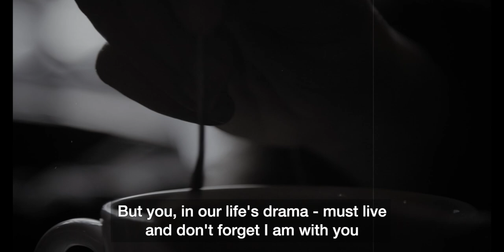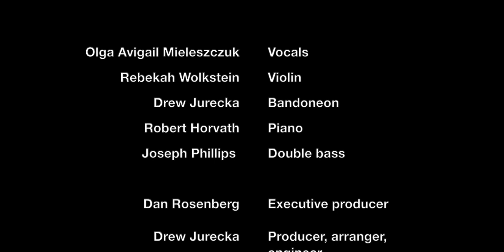Sabina's Letter The last Yiddish Tango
"Some of Us Must Survive" is based on the book: Buried Words: The Diary of Molly Applebaum.

After Germany invaded Poland, Molly Applebaum's mother Salomea arranged for a farmer to hide Molly and her older cousin Helen in a barn in Dabrowa, Poland. They spend two years buried underground in a wooden box that had a small hole to breathe.

Before Molly went into hiding, she had hoped that her best friend, Sabina Goldman, would join her on that farm. Sabina wrote Molly a letter on September 11, 1942, where she urged Molly to do whatever was humanly possible to survive. Sabina explained that she had to remain with her parents who weren't in good health.

Later that week, Sabina was murdered.

"Sabina's Letter: Some of Us Must Survive"

Words: Molly Applebaum with Dan Rosenberg
Yiddish Translation: Aleksander Fisz
Artur Gold was murdered in the Treblinka Death Camp
Arranged by Drew Jurecka

Performed by Olga Avigail Mieleszczuk and the Payadora Tango Ensemble

Special thanks to Molly Applebaum and her family, including her daughter Sharon Wrock for their help in this project.

Thanks to Jodi Speigel, Arielle Berger and the Azreili Series of Holocaust Survivor Memoirs

Olga Avigail Mieleszczuk - Vocals
Rebekah Wolkstein - Violin
Drew Jurecka - Bandoneon
Robert Horvath - Piano
Joseph Phillips - Double bass

Dan Rosenberg - Executive producer

Drew Jurecka - Music Producer, arranger, engineer, mixing
Marcin Morawicki - Videographer
Ivan Ceresnjes and Olga Avigail Mieleszczuk - Video editors

Professor Anna Shternshis - Project consultant

Recorded at Small Dog Sound Music Studio in Toronto

We would like to thank The Canada Council for the Arts, The Ontario Arts Council and The Toronto Workmen's Circle Foundation for their generous support of this project